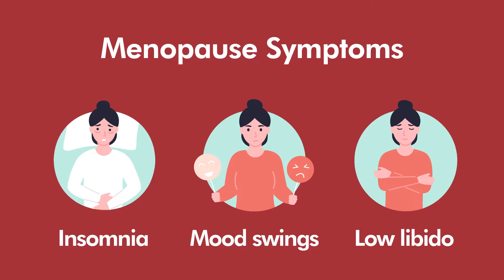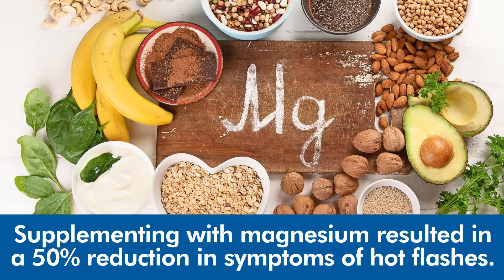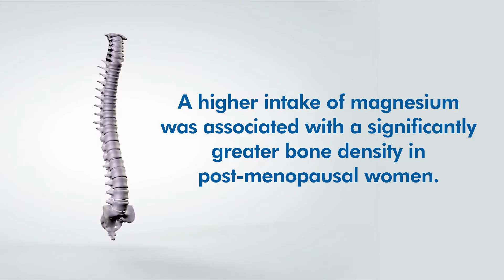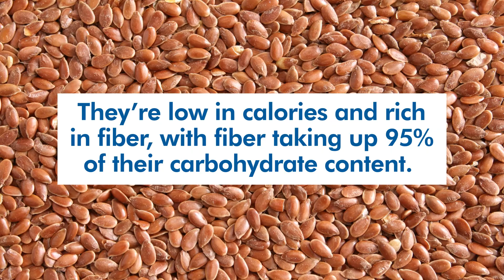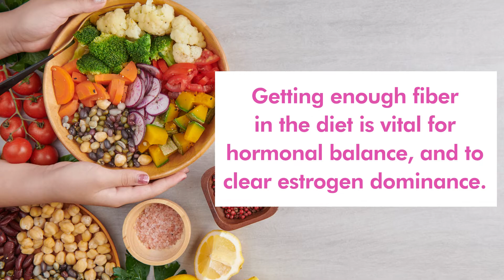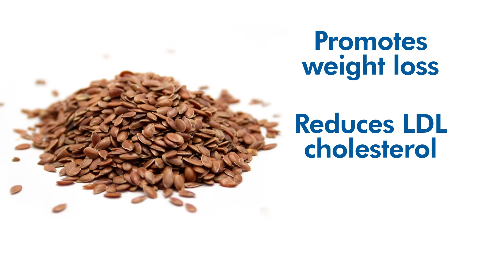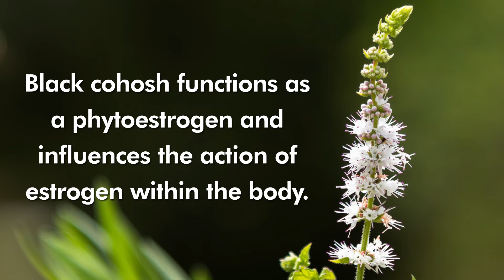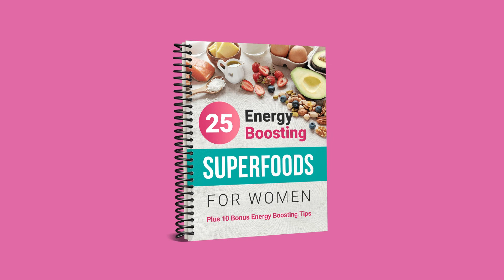Top 3 Natural Treatments For Hot Flashes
Discover the 3 natural treatments for hot flashes...

#3. Magnesium
Magnesium is a powerful nutrient that fuels many processes within the body. In fact, the body requires magnesium for over 300 enzymatic reactions. We need magnesium for energy production, mood regulation, sleep, healthy bones and so much more.

#2. Flaxseeds
These tiny seeds may not look like much, but research shows that flaxseeds provide some incredible health benefits - particularly when it comes to hormonal modulation. Flaxseeds have an impressive nutritional profile, containing a generous amount of protein, fiber and fatty acids in each serve.

#1. Black cohosh
As a well-known remedy for hormonal concerns, black cohosh is an incredible natural treatment for hot flashes. Native to North America, Black cohosh has been used traditionally to treat menopausal symptoms in particular.  Just like flaxseeds, this herb functions as a phytoestrogen and influences the action of estrogen within the body.